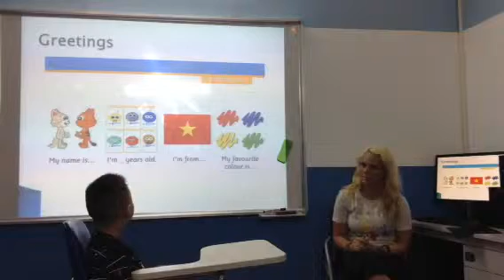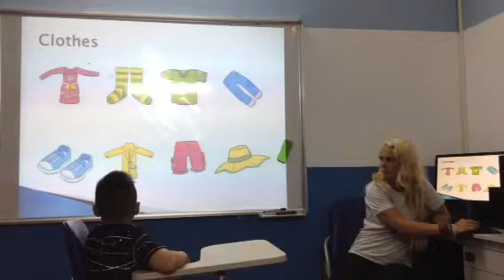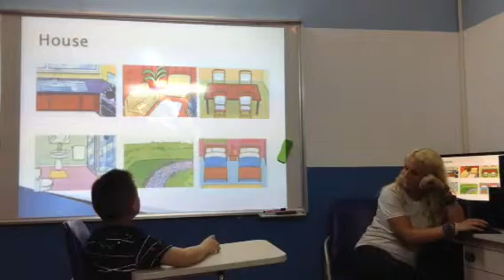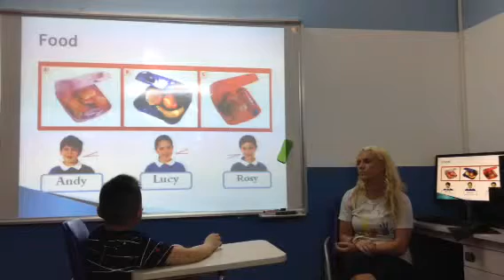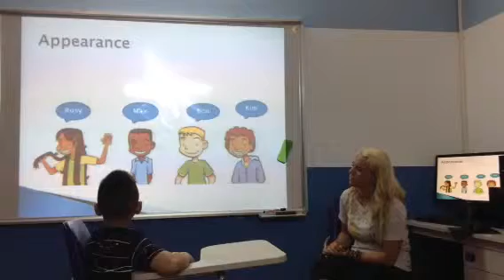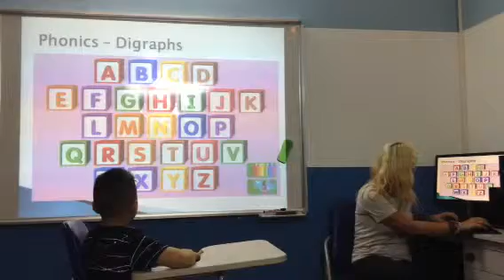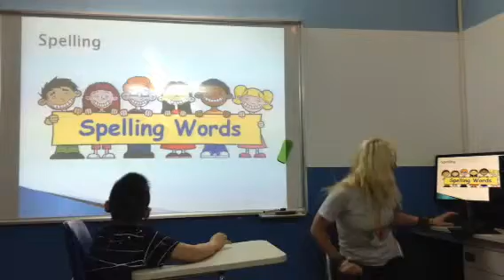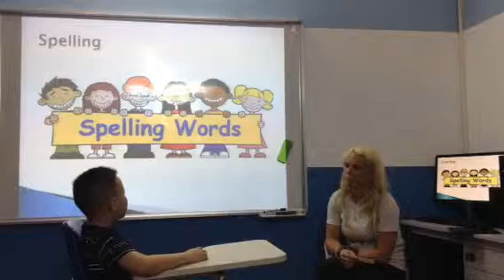Test in May 2016, Hội đồng Anh ngữ Canada, Quang Minh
M-ES1 Mỗ Lao